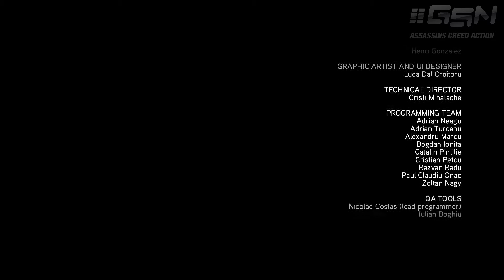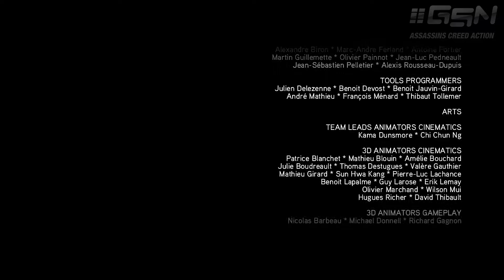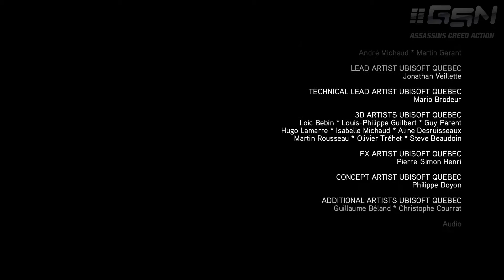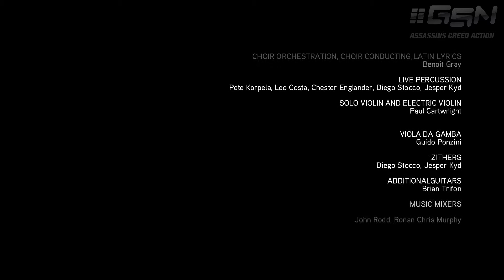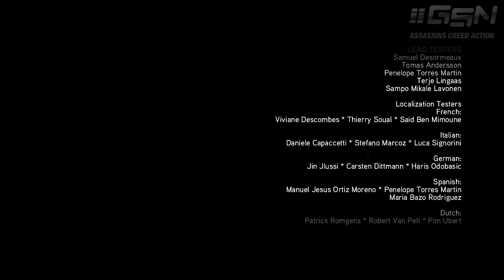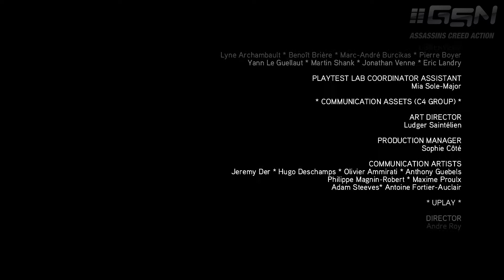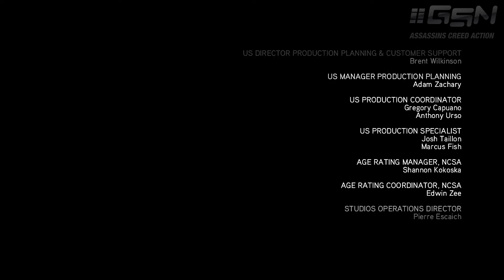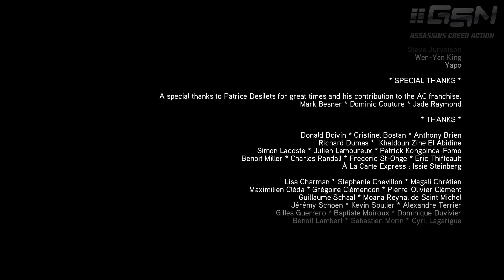Assassin's Creed: Brotherhood - Closing Credits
Assassin's Creed: Brotherhood Closing Credits in Full HD (1080p)

Achievements / Trophies unlocked:

- Perfect Recall

Game available on: Sony PlayStation 3, Microsoft Xbox 360 & PC
Video recorded on: PC with all settings maxed out
Controller: Xbox 360 Wired Controller